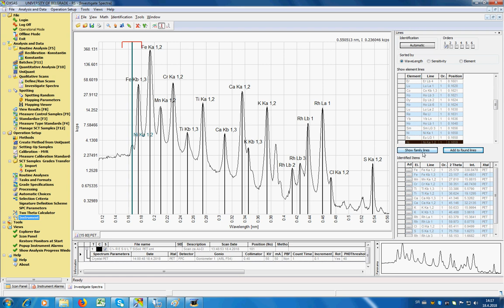P6 6 Qualitative Spectrum PET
Name of the course: Non-destructive Chemical Analysis - Selected Chapters
Professor: Ivan Gržetić (University of Belgrade)